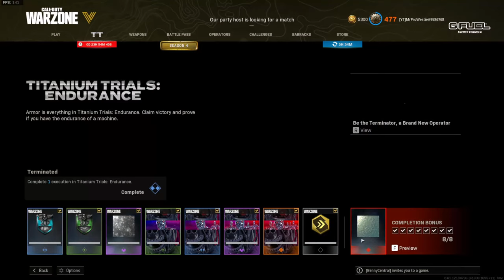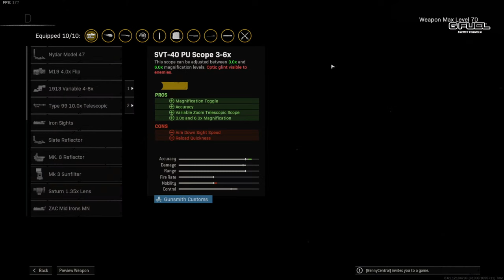The Fastest Killing Weapon in Warzone Titanium Trials..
Use code "WEST" in the Call of Duty Store!
Today I'm playing Warzone Titanium Trials this gun that has the fastest time to kill... the FiNN LMG! With up to 1000 rounds per minute rate of fire, the FiNN could be a Warzone meta weapon and we just didn;t know it! I've got some Warzone Season 4 Reloaded gameplay here for you today, hopefully explaining how to unlock the Warzone skynet camo for getting 20 wins in Titanium Trials. I hope you ENJOY! :D